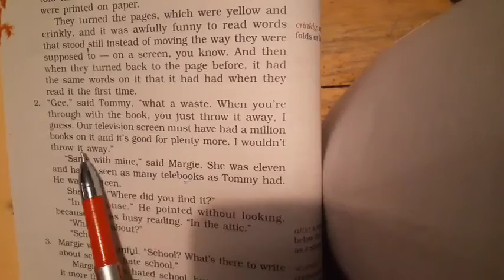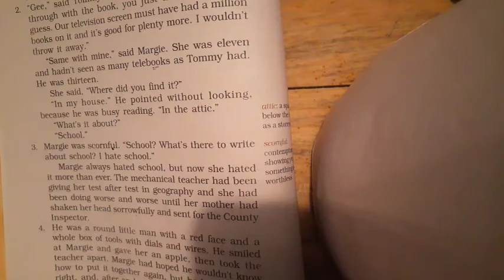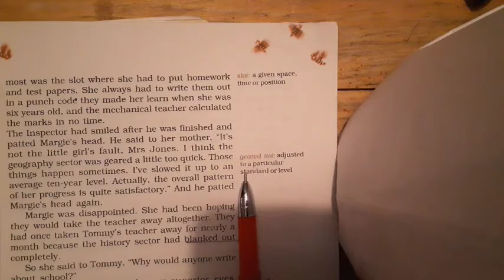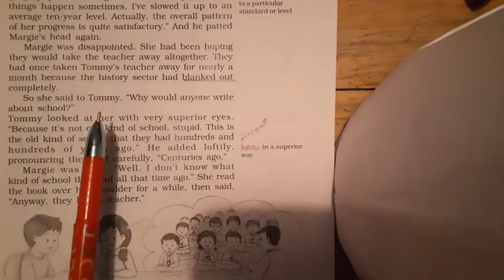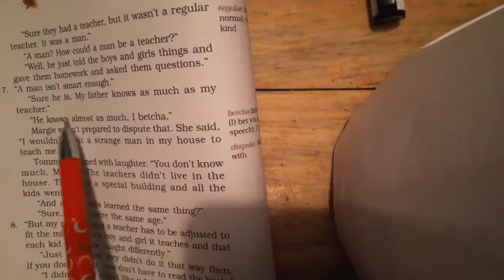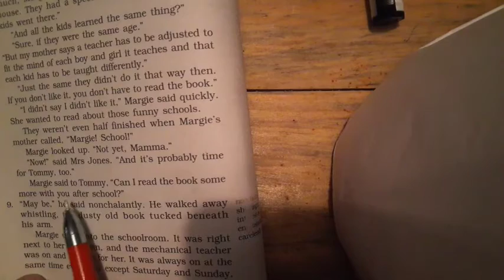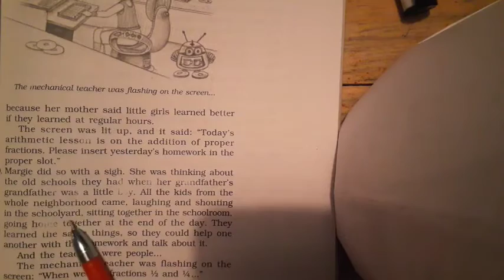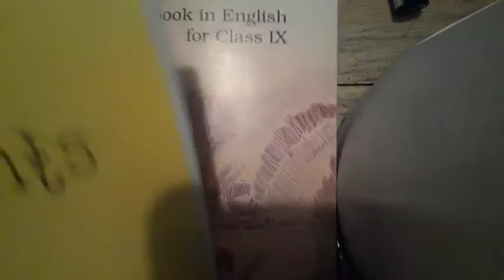Class 1X English, BEEHIVE Chapter 1.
Chapter 1.The Fun They Had( Part 2)